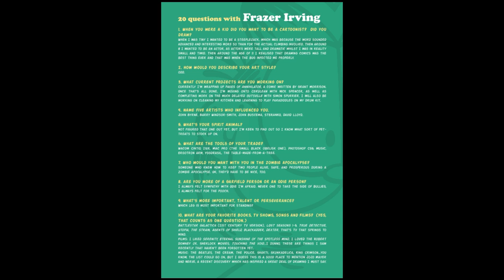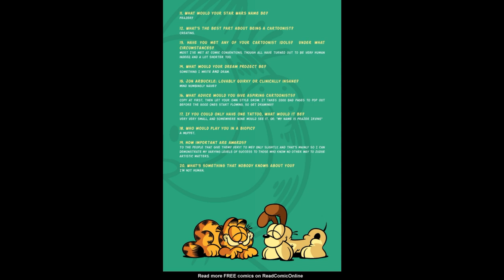Garfield Issue 36 | Final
36th Issue of Garfield. This is the final issue of Garfield. Enjoy!
Let's travel back in time and see where it all began.

Check out this hilarious YouTube video featuring a Garfield comic! In this video, you'll get to see the iconic orange cat in all his lazy and food-loving glory. Watch as Garfield gets into all sorts of mischief, from outsmarting Odie to tormenting Jon. This comic strip adaptation will have you laughing out loud and reminiscing about your favorite Garfield moments. Don't miss out on this purr-fectly entertaining video!